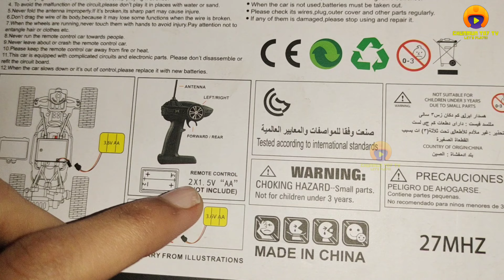Monster Truck Unboxing & Review Chunmun Toy TV